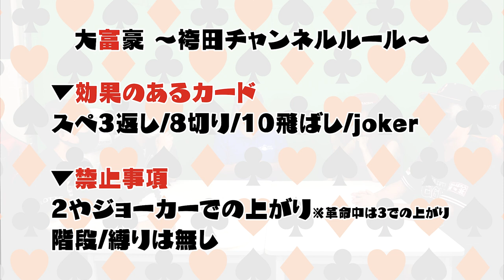【大富豪】袴田彩会に幼虫を食べさせたい。里崎が負け覚悟で勝負に出る！【最弱王決定戦】